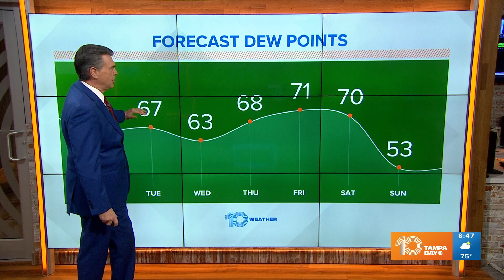Tracking the Tropics: System in Atlantic now has 90% chance for tropical development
The National Hurricane Center is closely monitoring an area in the northeastern Caribbean Sea and southwestern Atlantic, we'll call this "Disturbance #2."